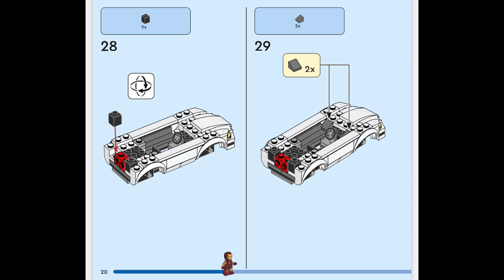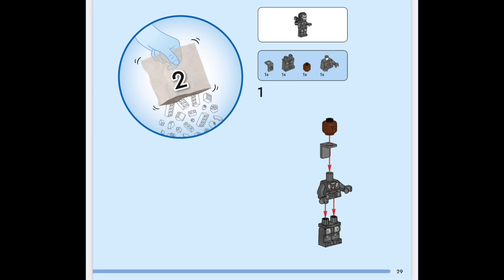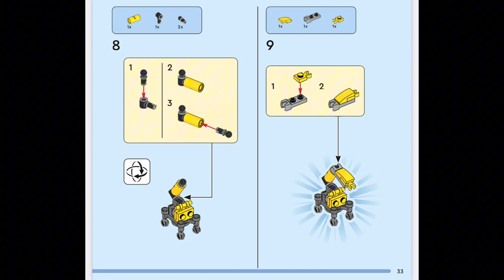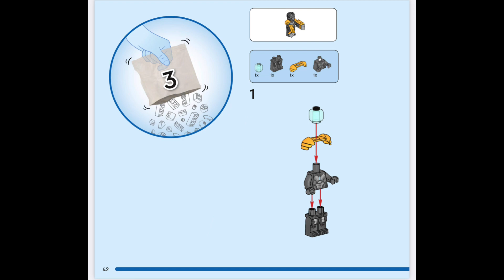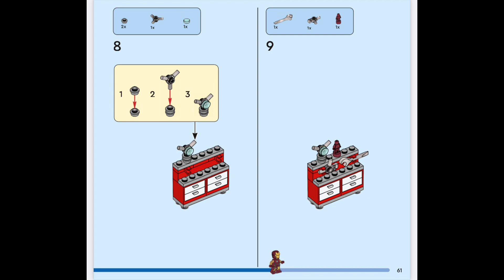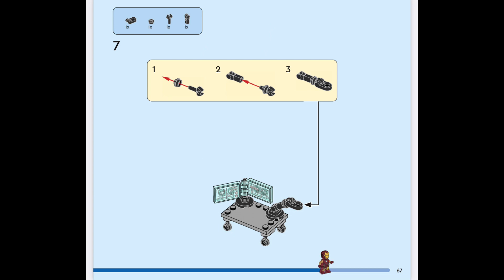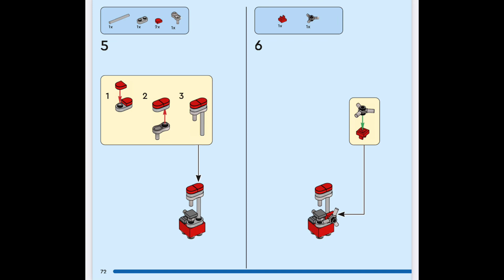LEGO Instructions: Marvel 76216 - Iron Man Armory (All 4 Stages)